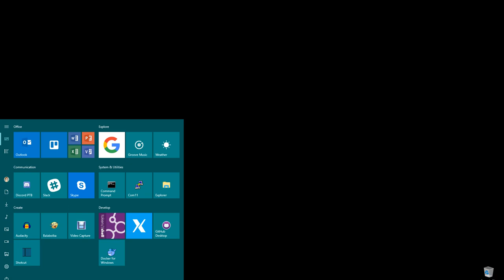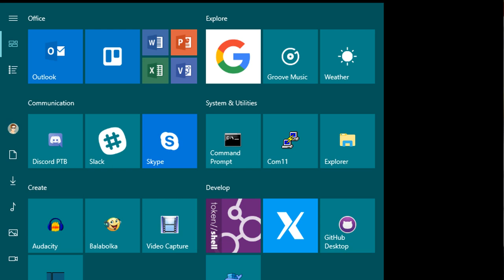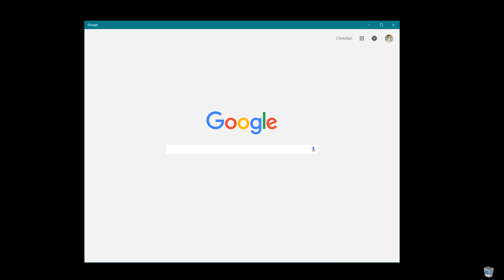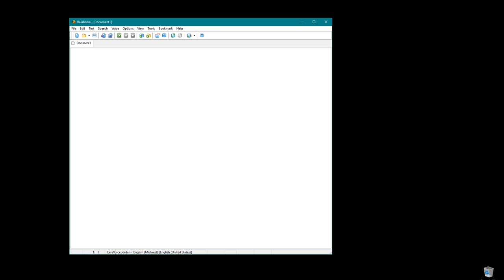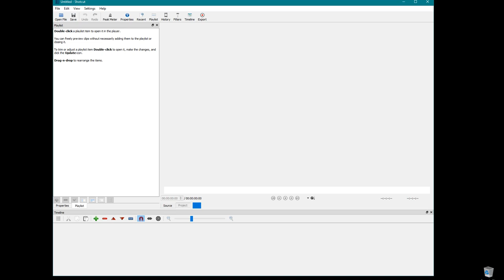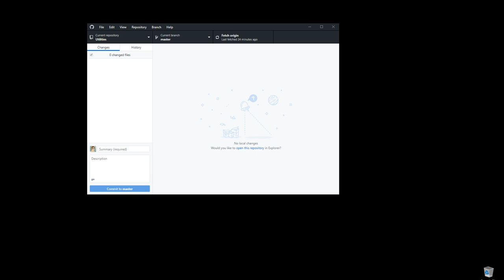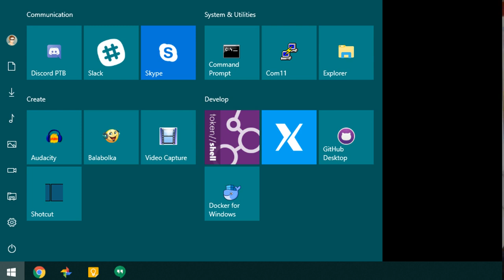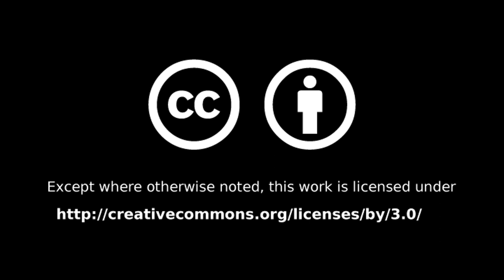#046 - What's on my PC (E)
Let me show you my main workhorse, where I create and develop on, and the tools that I use every day.